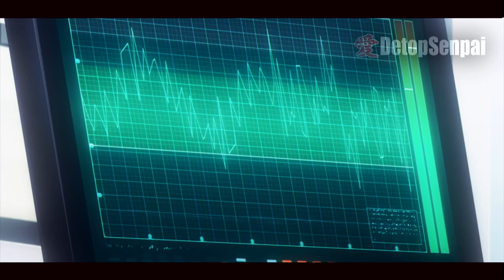💥TODOS lo quieren ELIMINAR por CULPA de su FAMILIA // RESUMEN Del Anime Completo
Esto es un:
RESUMEN DE ANIME
RESUMEN DE Shinobi no Ittoki
ANIME RESUMEN